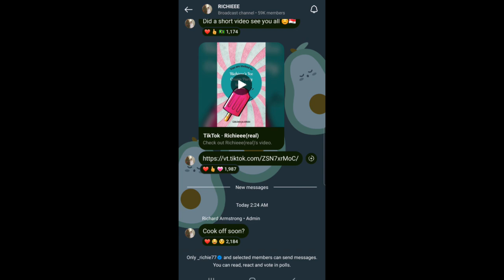ทฤษฎีสีชมพู Becky's Instagram Story DAILY Recap Thursday January 4, 2024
Hey, guys in this video I will be recapping Becky's Instagram story for Thursday January 4, 2024